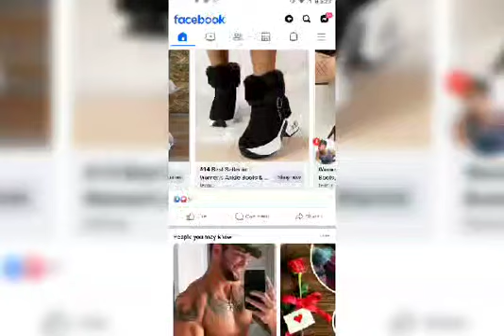I'M Burning My Stinking Sneakers 🔥🔥🔥🔥🔥🔥🔥🔥🔥🔥🔥🔥🔥🔥🔥🔥🔥🔥🔥🔥🔥🔥🔥🔥🔥🔥🔥🔥🔥🔥🔥🔥🔥🔥🔥🔥🔥🔥🔥🔥🔥🔥🔥🔥🔥🔥🔥🔥🔥🔥🔥🔥🔥🔥🔥🔥🔥